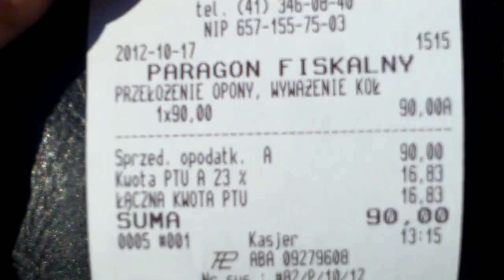Opony zimowe / Opony letnie - zmieniać czy nie ? Jakie zimówki wybrać - vlog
Masz Swoją opinię na ten temat - KOMENTUJ !